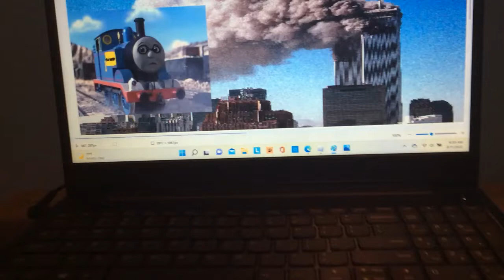In our loving memories of the twin towers